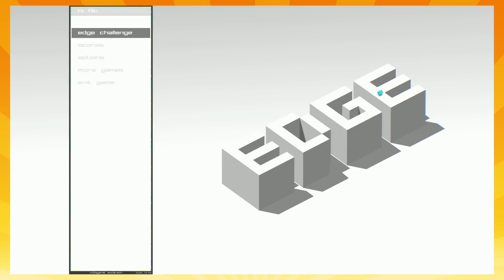AQUELE EPISÓDIO QUE TEM FACECAM - The Binding of Isaac: Afterbirth #17 | Ataque da Casa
Siga o Ataque da Casa no Twiiter!

Tema de abertura: Yoko Takahashi - A Cruel Angel's Thesis [Neon Genesis Evangelion]